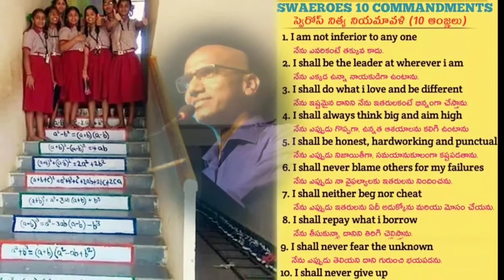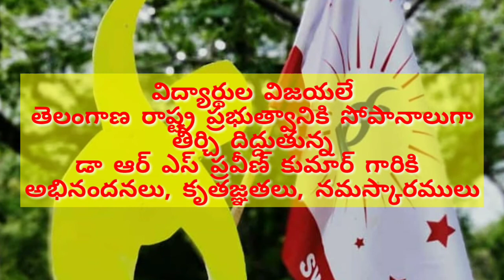DR RS PRAVEEN KUMAR IPS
Telangana Gurukula Secretary and additional DGP OF Telangana